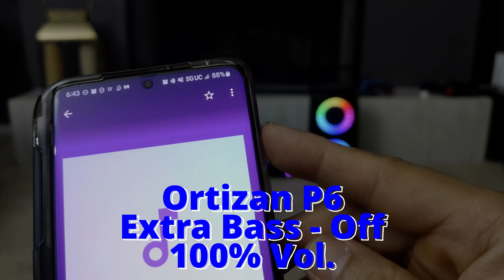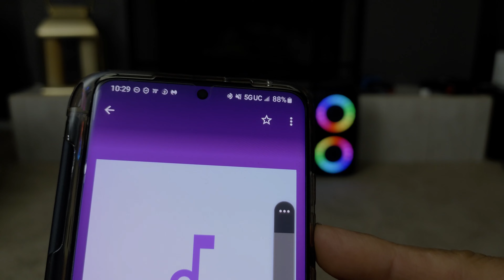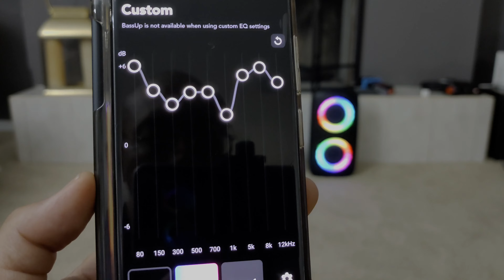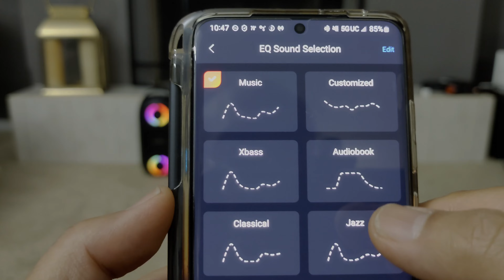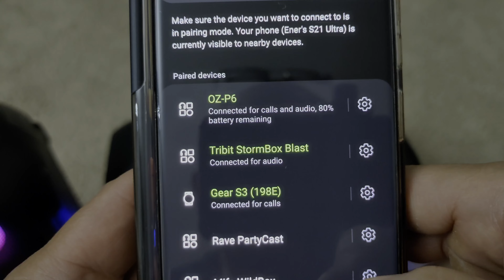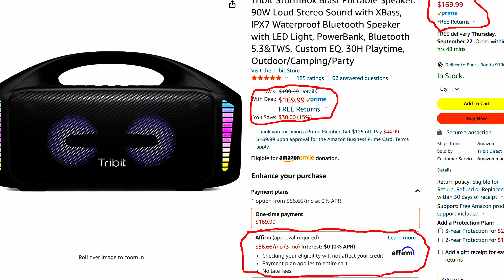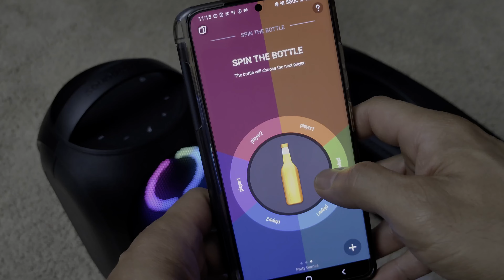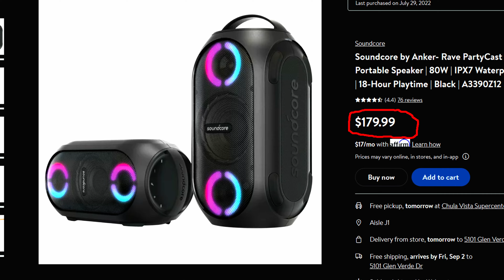Soundcore Rave Partycast VS Tribit Stormbox Blast VS Ortizan P6, Best Party Speaker Under $200? Pt.2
In this video, part 2 of the 80W and higher outdoor bluetooth party speakers, the Soundcore Rave PartyCast VS the Tribit Stormbox Blast VS the Ortizan P6. This time it's the indoor sound tests and more EQ demos. Also whatever I forgot to cover in part 1 is addressed in this video. Which speaker is the best value? Which speaker has more features? Which speaker gets the loudest? Which speaker has the most bass? And most importantly, which speaker sounds best? Watch the video to find out..
Soundcore Rave Partycast VS Tribit Stormbox Blast VS Ortizan P6 - Best Party Speaker Under $200? Pt.1

00:00 - Intro
00:50 - Sound Demo Explained
04:47 - 1st Sound Demo - 50% Volume
09:31 - 1st Sound Demo - 100% Volume
14:50 - 2nd Sound Demo - 80% Volume
17:20 - 3rd Sound Demo - 80% Volume
20:06 - Rave Partycast & Stormbox Blast Custom EQ Explained
22:37 - Soundcore Rave Partycast Custom EQ Sound Demo
24:08 - Tribit Stormbox Blast Custom EQ Sound Demo
26:46 - Extra Features - Ortizan P6 Cons
30:47 - Extra Features - Stormbox Blast Cons
31:47 - Extra Features - Rave Partycast Cons
34:23 - Extra Features - Pros
35:39 - Extra Features - Ortizan P6 Pros
37:08 - Extra Features - Stormbox Blast Pros
38:54 - Extra Features - Rave Partycast Pros
42:07 - More Extra Features
43:14 - Summary & Wrap Up